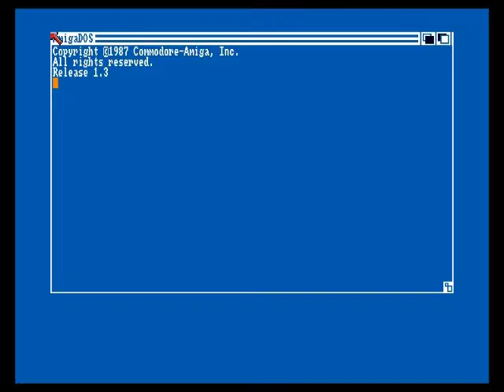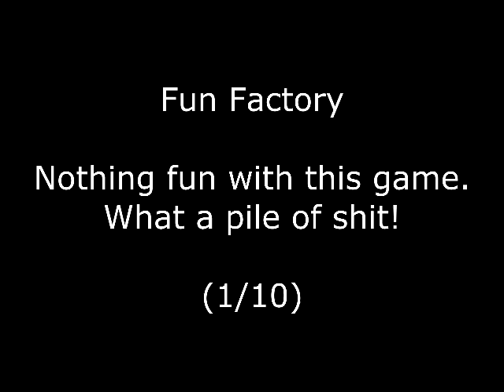50 Great Games 32. Fun Factory Review for the Commodore Amiga by John Gage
This is a compilation of 50 games by Wicked Software for the Amiga. Warning! This video has swearing.